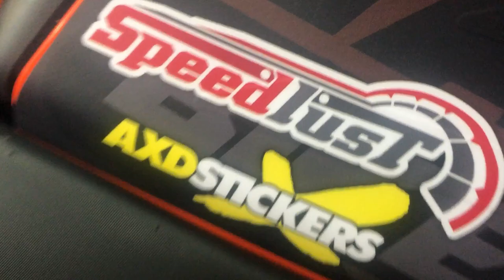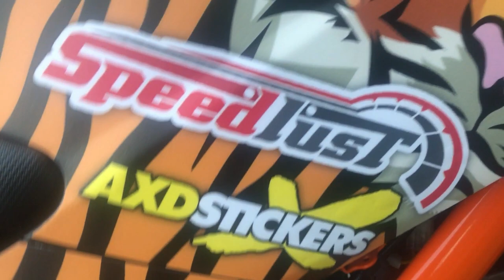Custom Sticker Duke 390 | Chiller Bike Spa 2020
Tajaan Decal Sticker Custom oleh Chiller Bike Spa Damansara Damai.

Bosan dengan decal standard? Ingin tukar selera decal motor korang? Atau korang ada design yang ingin diterjemahkan? Boleh hubungi Hafizi di Chiller Bike Spa. Lokasi Damansara Damai.